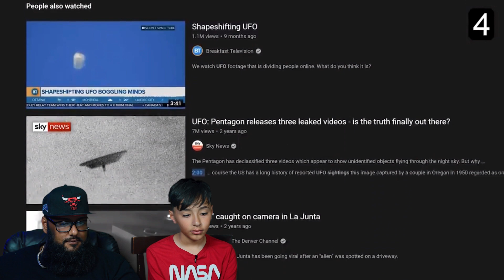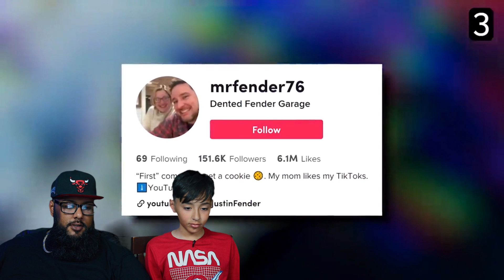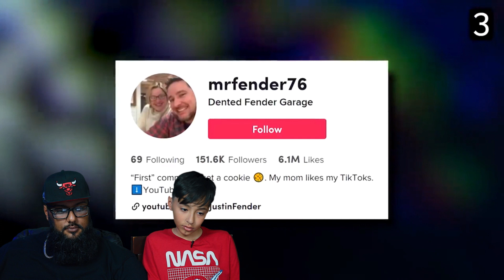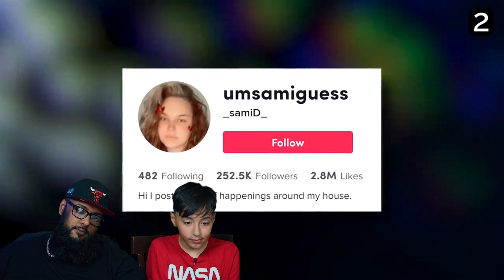Top 5 Scary Videos You Should NOT Watch At 3AM! | REACTION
THESE ARE SOME VIDEO THAT WILL HAVE YOU QUESTIONING EVERYTHING IN YOU LIFE.